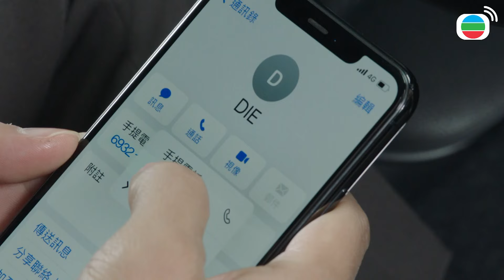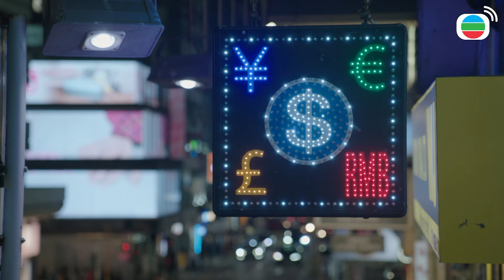Anh Hùng Phản Hắc cắt tập 3 - 1 - Thân phận thật sự là nội gián hay là kẻ hai mặt?